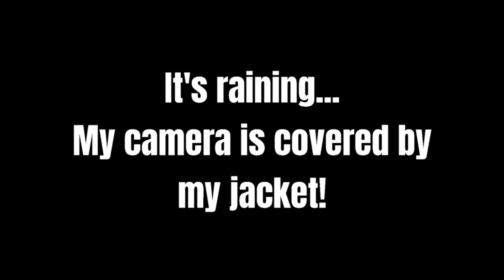Lake Toho Bass Fishing During a Cold Front (2021)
Lake Toho Bass fishing and cold fronts don't usually mix very well.  Lake Toho, and the Kissimmee Chain of Lakes, is a relatively shallow, grass-filled, group of lakes in Central Florida.  They don't generally like cold fronts.  In this video, we were fortunate enough to be able to experience all stages of the front.  We started off the morning in pre-frontal conditions with a south wind.  Then, the rain, wind, and colder temperatures moved in.  By day's end, the weather cleared out, temps began to drop, and the wind began to blow from the NW.  The fish were actually more active after the front moved through.  Jerkbaits, 8" Pippin8'r (trick worm), and Shad Jerk (soft plastic jerkbait) were the lures of choice.

I've been a full-time bass fishing guide & tournament angler for over 20 years. I'm on the water over 300 days a year. I've fished all over the country, and have fished with anglers from all over the world. I share fishing tips and techniques, and make videos for Bass fishermen of all skill levels. Let me know what you think of my videos, and feel free to give me some ideas for future content.

Check out Fishing Sim World! Available on PS4, Xbox One, & Steam

Chuck Pippin Jr.
Chuck Pippin Fishing, Inc.